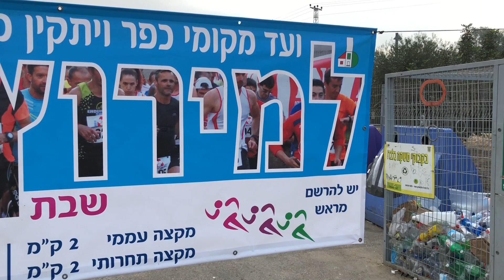כפר ויתקין - מרוץ הכפר 30.12.2017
צילום ועריכה: סיון וינטר Cv productions